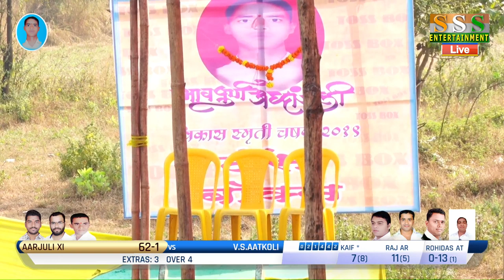ARJOLI XI Vs VIAKAS S. AATKOLI-Vikas Smruti Chashak 2019 AATKOLI 2nd DAY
S.K.ENTERTAINMENT LIVE